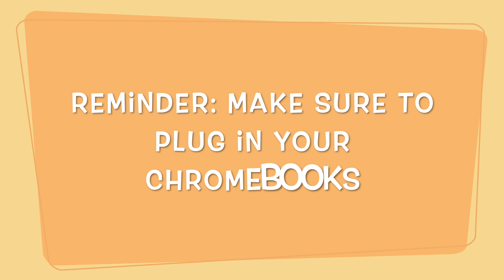MM 213 Keep to the Code